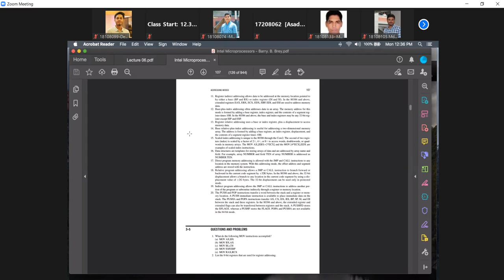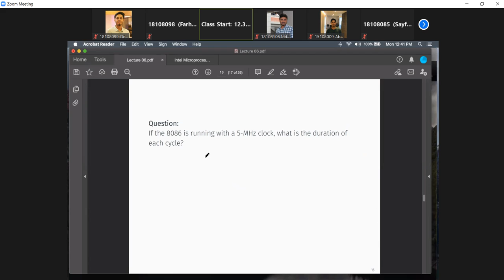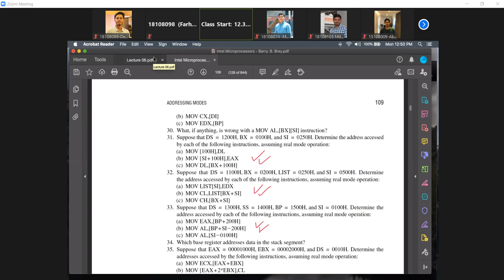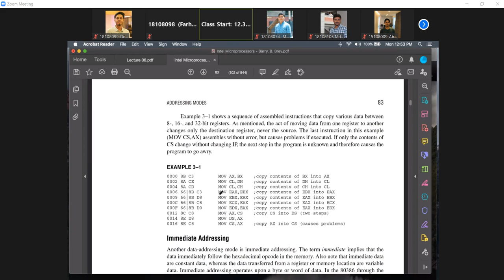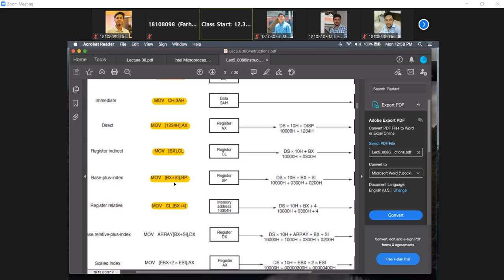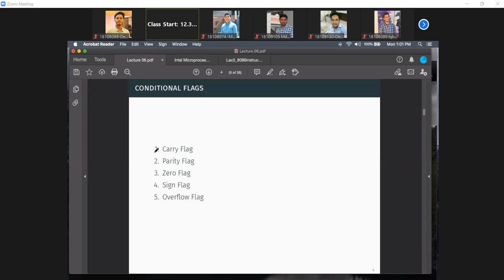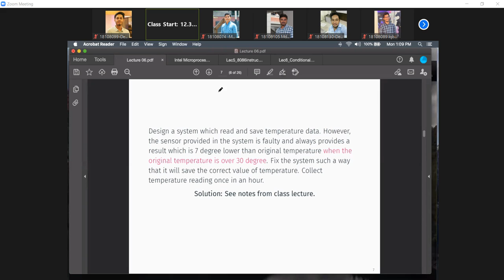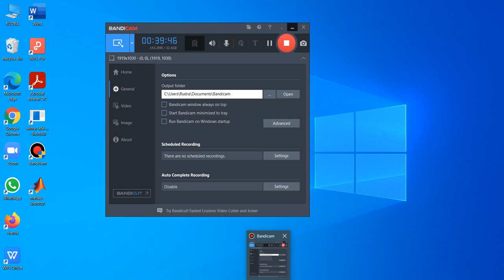Before MID discussion (15.02.2021)